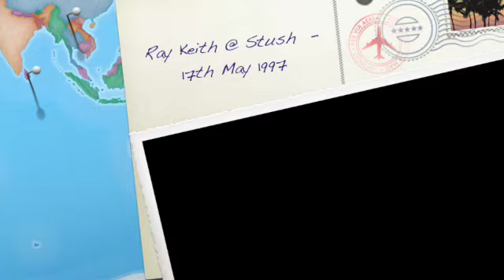Ray Keith ✩ Stush ✩ Adults Only Ball ✩ 17th May 1997 ✩ (Arena 2) ✩ Garage Tape Packs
Ray Keith w/ Mc Bluesy Gee @ STUSH 'Adults Only Ball' 1997 (Arena 2)

Recorded @ Chelsea Fc, Executive Suites, London, SW6 on 17.05.97

Thought we'd go with something a lil different and upload an arena two set!!!